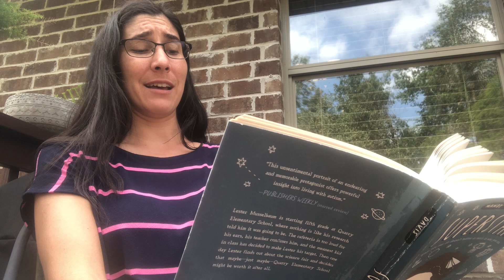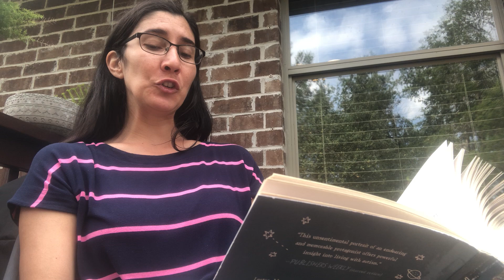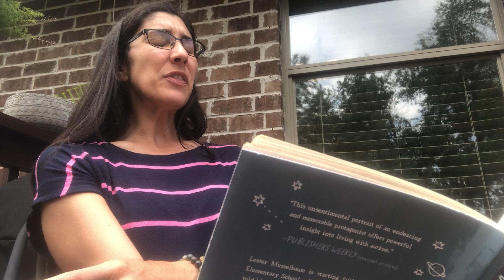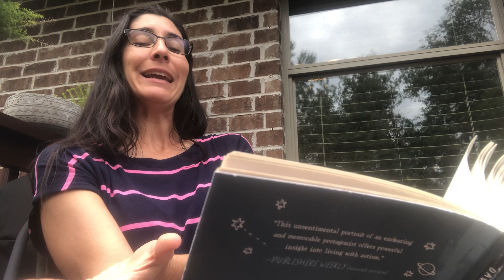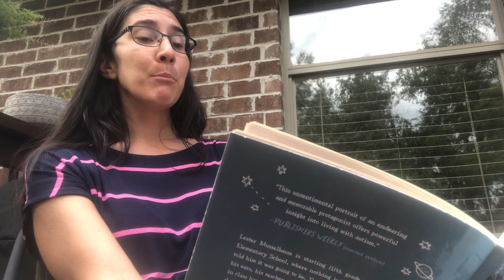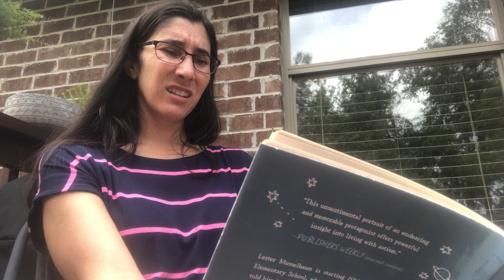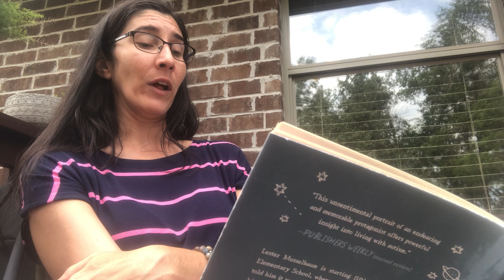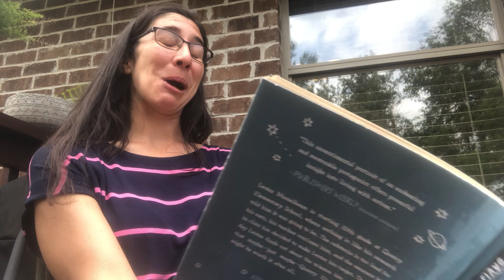Superstar Read Aloud #5